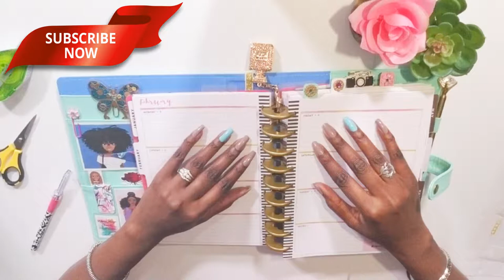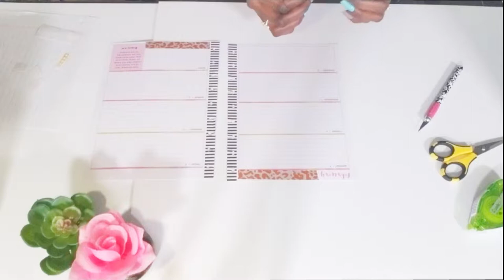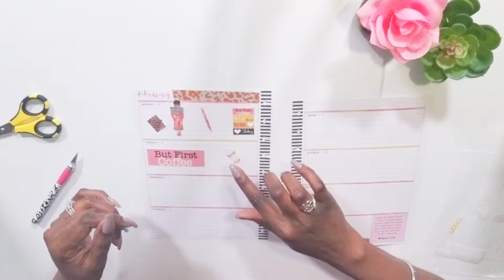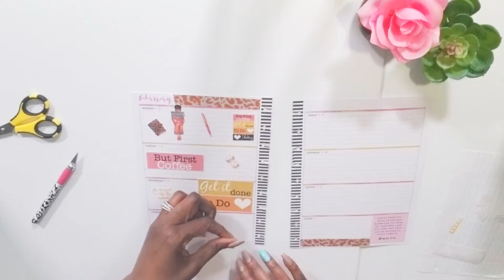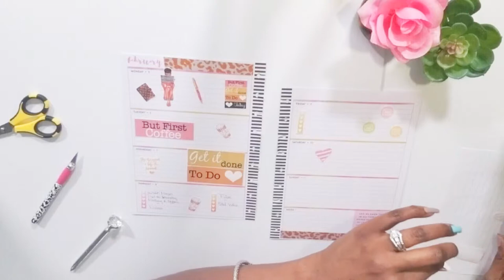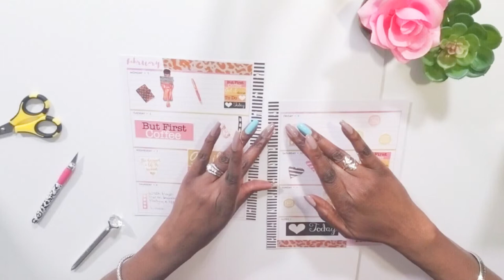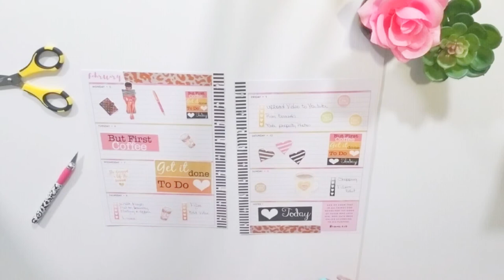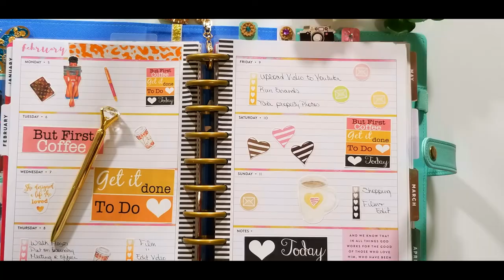✨ Plan With Me // Feb 5-11 // Horizontal Happy Planner ✨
Hi Guys! 💖 In this video, I show you how I plan in my Horizontal Classic Happy Planner.  🎀